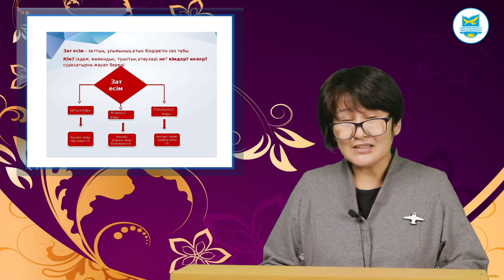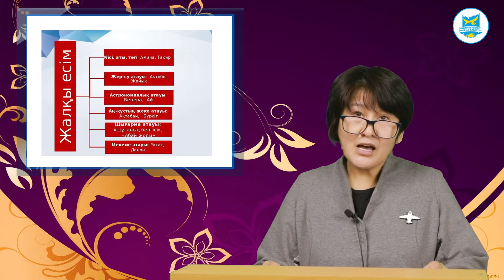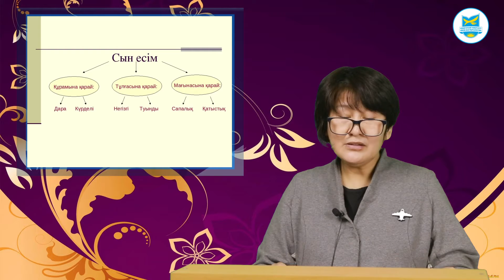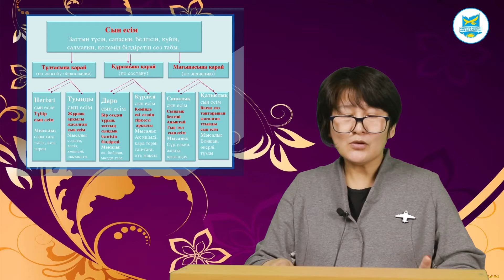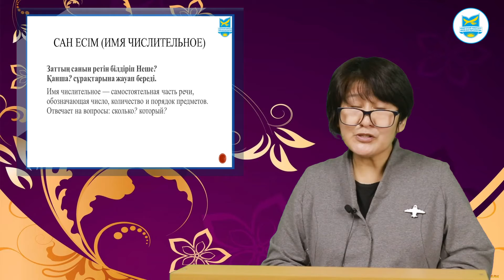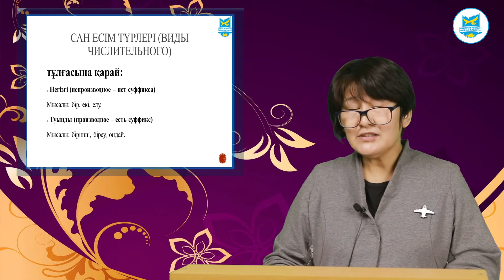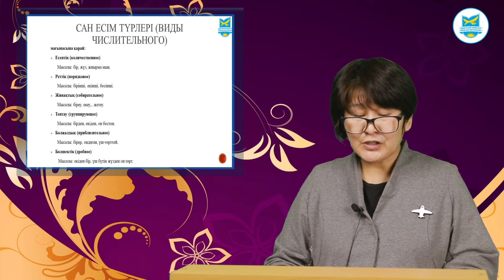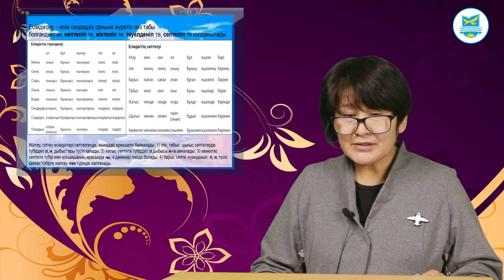Жандаева У.А. Казахский язык. №1-4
Жандаева У.А. Казахский язык.